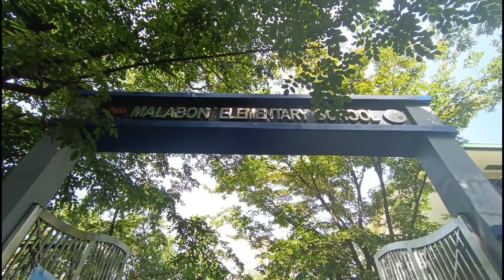Turn over ceremony of Mam Melinda San Pedro to Tinajeros Elementary School